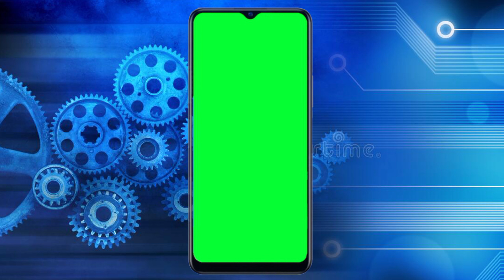Mobile green screen video effect 2 Mins | Mobile Frame Green Screen | No Copyright🔥🔥🔥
●▬▬▬▬▬๑۩۩๑▬▬▬▬▬▬● MS۩๑▬▬▬▬▬▬●CREATIONS ╔ ╗ …. ALL ABOUT GREEN SCREEN …. ╚ ╝

green screen,
no copyright video green screen,